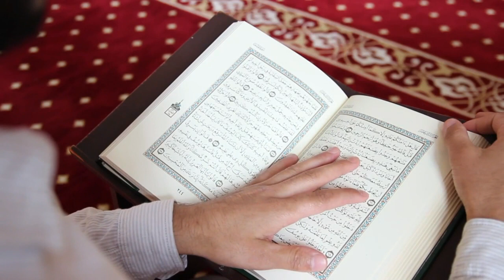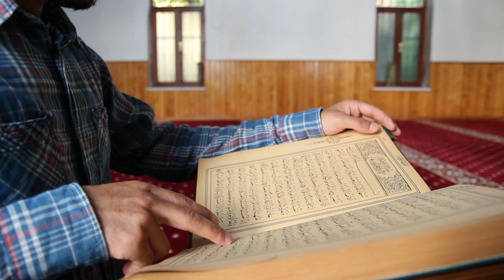Islamic Background Video | Mosque Footage No Copyright | Masjid No Copyright | Free Stock Footage ##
| Islamic background video hd | Islamic Background | Islamic background video editing | Islamic background video copyright free | Islamic background video free | Islamic background for video | Islamic background video free download | Islamic background for video editing | free Islamic background video#Architectural video animation done with Lumion 10 Pro showing the beautiful mosque design I made in SketchUp. Turn on to the highest quality to have the best experience. Use headphones for better audio effects.##

I have used Google Sketchup for modeling this mosque modeling and then rendered it in Lumion 10 Pro. This animation was done on HP Omen having the following specs:
1. GTX 1660Ti 6GB graphic card
2. 16GB RAM
3. Intel Core-i7 9th generationThe Grand Mosque at Gate Avenue in Dubai International Financial Centre Completed in 2019, DIFC's Grand Mosque was conceived by RMJM to be a modern and non-conformist facility. DIFC’s vision was to create a modern facility for up to 500 worshippers. The design incorporates tradition by reinterpreting the essence of a traditional mosque design with a contemporary style.

The mosque has been created in a simple form and is enveloped by a screen with graduated perforations, allowing light to bathe the interior space, which is revealed when approaching from the outside. The design was inspired by Islamic Architecture and refers to it by reinterpreting the essence of a traditional mosque design but in a contemporary context, utilizing Islamic architectural elements such as Mashrabiya. The Mosque includes a dedicated ladies’ prayer area and can also accommodate the ‘Jummah’ prayer.###